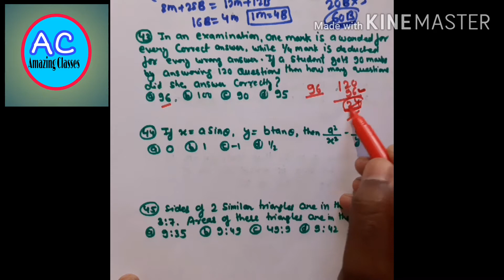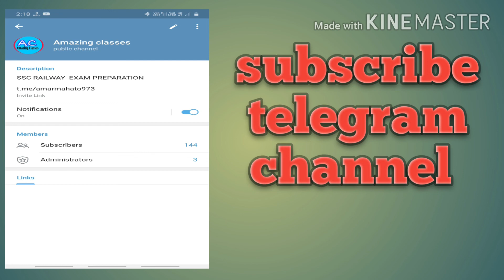Jharkhand polytechnic paper 2018(math part 5)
Welcome to amazing classes! polytechnic paper 2018 Part 5 by Amar mahato   ! आप सभी दोस्तों का अमेजिंग क्लास मे सवागत है! आप सभी से अनुरोध है की इस क्लास को शेयर लाइक ओर सब्सक्राईब करना ना भले ! bell icon भी दबाये ताकि आने वाले vedio का notification मिले|